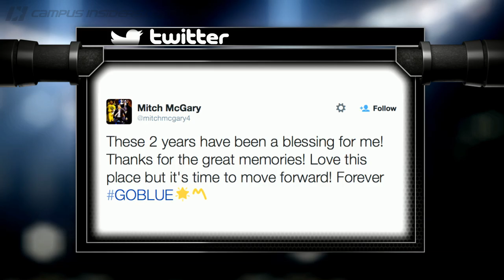Mitch McGary Sets NBA Draft Sights High | CampusInsiders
GoBlueWolverine.com managing editor Sam Webb joins Campus Insiders' Shae Peppler to discuss Mitch McGary's decision to turn pro amid a looming drug suspension.